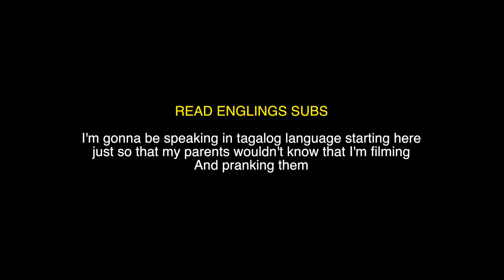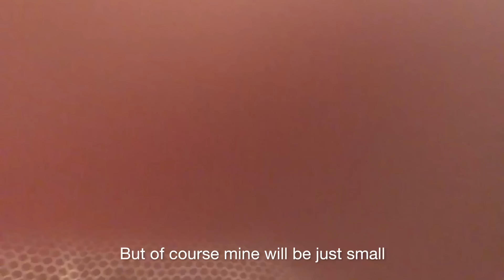How My Parents Reacted To My TATTOO!? | Ranz and Niana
Okay guys i think its time to release this vlog since ya'll have been wondering if my tatts is legit haha! here you go! have fun laughing and all!